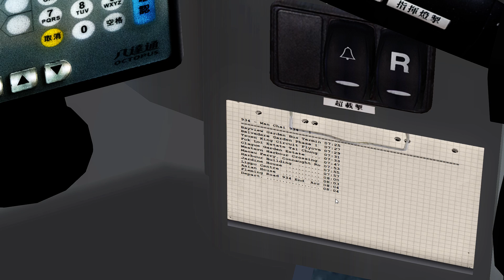[OMSI 2] KMB Peak Hour Service 934 to Wan Chai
Gx recently updated his AVBWU, I take it for a spin on 934

PC Specs ~
Model: ASUS G11CB
Processor: Intel i7-6700 @ 3.40GHz
Graphics Card: Nvidia GTX 950 2GB
Memory: 8GB DDR4 2300